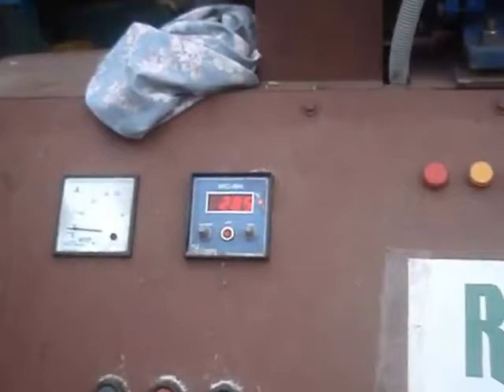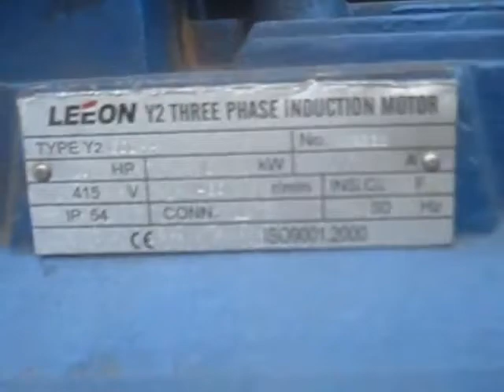Briquette Making Machne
Briquettes Making Machine for barbeque charcoal